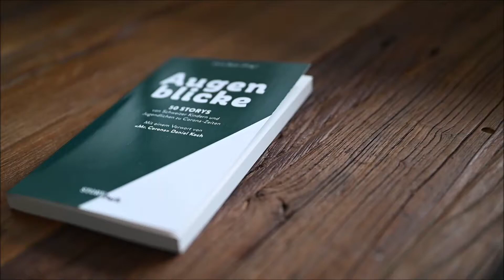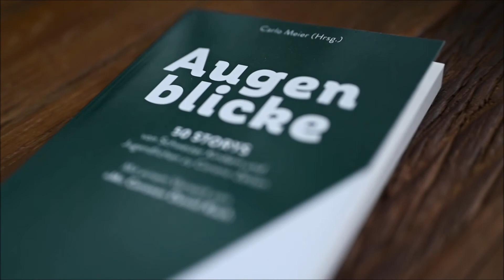Matthias Streich, 5 Klasse, Kanton Obwalden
Augenblicke - 50 Storys von Schweizer Kindern und Jugendlichen in Corona-Zeiten mit einem Vorwort von "Mr. Corona" Daniel Koch /
Grafik Design: sm Visuelle Gestalterei, Zug /